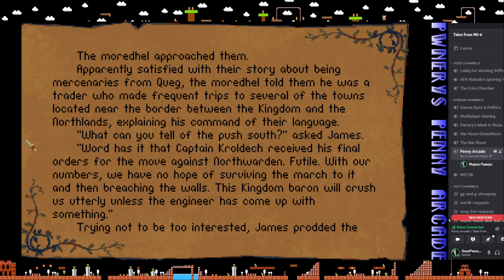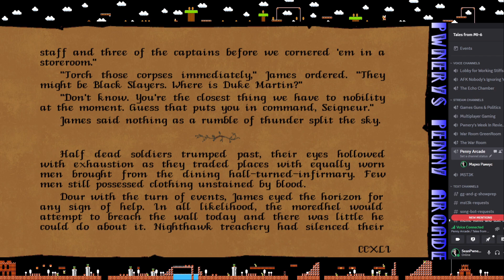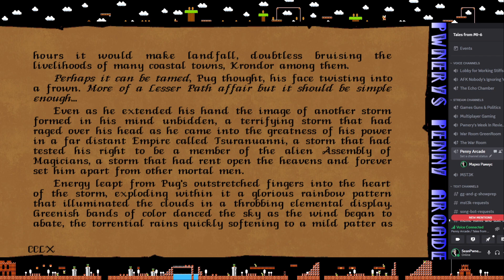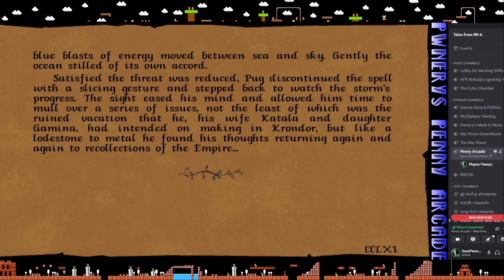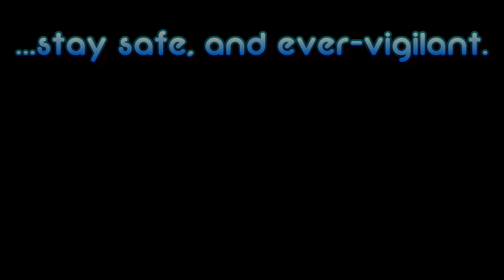Pwnery's Penny Arcade - Kicking It Old School - Season 3 Episode 44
Welcome back to Season 3 of Kicking it Old School - where I bring you back to your youth with classics we all grew up with and probably loved at one point or another.

As explained many times before, I thought I'd try something different on my channel and start a "mystery series" of videos where I pick games from my childhood and adolescence and showcase them here for you to either reminisce, or perhaps see for the first time and maybe help fill in a blank to a series of games you play currently that you didn't realize went this far back.

So the goal of this is to withhold the game's name, a description of it, the thumbnail, and the intro music as to not give away what you'll see next. Think of it as "taking the blindfold off" when the actual game-play starts and you're met with surprise or enjoyment - you know, have a little fun with it. I may try to make a habit of doing them for Sunday evening releases for continuity for that perfect lazy Sunday, wrap up your weekend wind down with a taste of the familiar from your youth too.

Please leave a comment on the video if you'd like to see more of these as a series. I haven't fully decided whether or not we'll LP these, or just give you a teaser like a First 30 type video, so please let me know your preference for that as well. Also if we beat the game in 1 episode well.. that'll be it then :D

Remember : I deliberately did not say the name of the game, the year it was released, thumbnailed it (this series will use the same thumbnail - only separated by the episode number), or inserted the soundtrack for the game contained within this video on purpose - therein lies the mystery!

All that aside, it's time to sit back, relax, and enjoy the show. If you're new to my channel, hello, and welcome! Also, if it's not too much trouble, drop me a like or comment on the new intro splash screen as I try to hone it down to something that encapsulates the entire channel. If you came for one of these playlists I do, feel free to check out the others and see if any of those also tickle your fancy.

Thanks for visiting my little corner of Youtube and the internet, and enjoy.